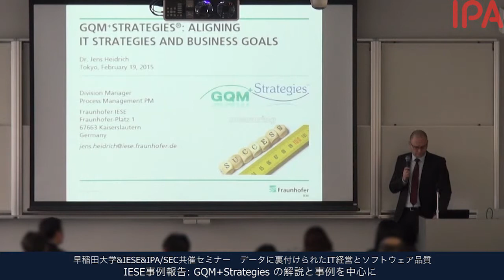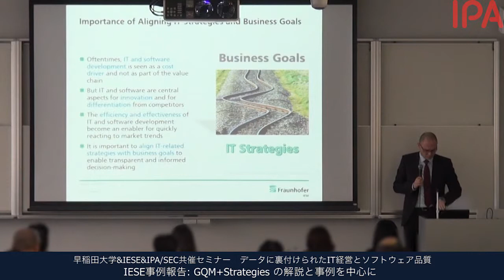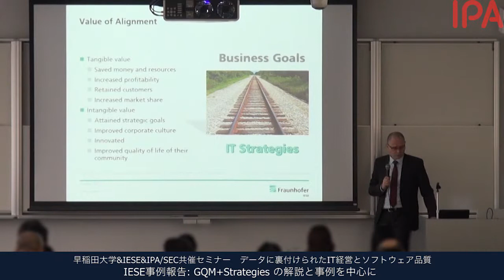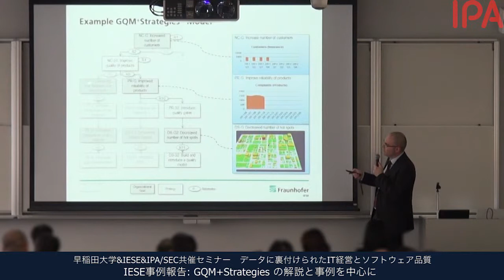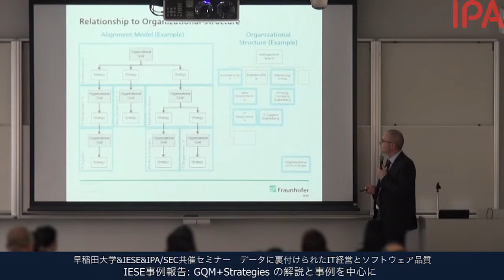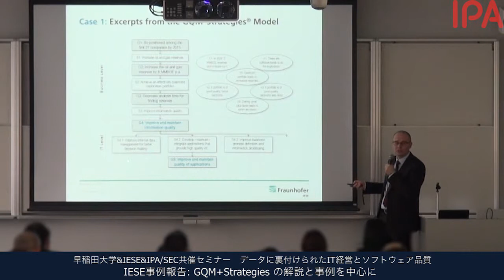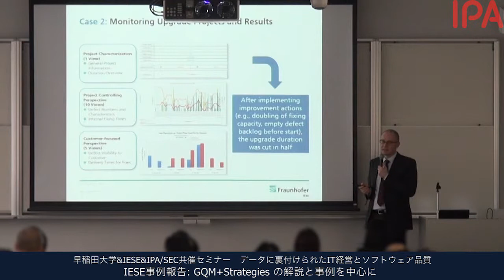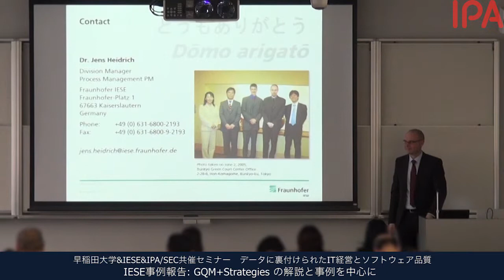早稲田大学&IESE&IPA/SEC共催セミナー IESE事例報告: GQM+Strategies の解説と事例を中心に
2015年2月19日（木）

早稲田大学&IESE&IPA/SEC共催セミナー
データに裏付けられたIT経営とソフトウェア品質
～ゴール指向の測定・改善およびGQM+Strategiesの実践～

IESE事例報告: GQM+Strategies の解説と事例を中心に

講師：
フラウンホーファー研究機構 実験的ソフトウェア工学研究所（IESE）
事業部マネージャー
Dr. Jens Heidrich

本講演は逐次通訳付きです。

機材の都合によりスクリーン一部、ご覧になれない箇所がございます。
下記ウェブサイトより資料をダウンロードのうえ、あわせてご利用いただきますようお願い致します。